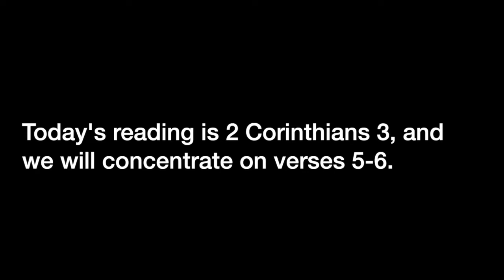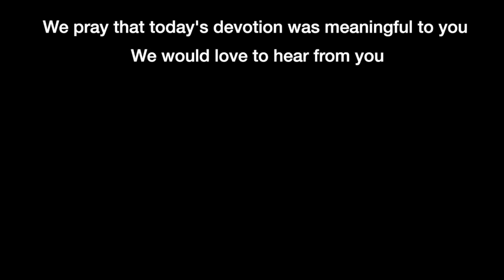Devotion 3-9-2022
God empowers us if we are submitting ourselves to him. Conversely, we are impotent if we trust in ourselves.

Today's reading is 2 Corinthians 3, and we will concentrate on verses 5-6.

2 Corinthians 3:5–6 (NASB95) — 5 Not that we are adequate in ourselves to consider anything as coming from ourselves, but our adequacy is from God, 6 who also made us adequate as servants of a new covenant, not of the letter but of the Spirit; for the letter kills, but the Spirit gives life.

I'd like to talk today about pride. While I'm going to focus on those who have authority over others, for example, Sunday School teachers, Deacons, church staff, and ministerial staff, the subject applies to everyone.

We tend to view the ministries God gives us, no matter how small or big, as our own. Because of our thinking, we are hurt when things don't go well, sometimes blaming others and sometimes blaming outside influences, but we rarely look to ourselves or even God. So let's get the God aspect out of the way to start.

Ministries, like us, have a lifespan. Sometimes they outlast us, such as churches that have been around for centuries, and sometimes they die. And like us, they are part of God's plan. God causes them to prosper, and God closes the doors. This is all in God's timing. The last pastor of a church's existence may be a very godly person and a good leader, but if the end has come for the Church, it comes.

On the other hand, we have free will and do good or bad as we exercise that free will. It is to the good when we are led by God and submit to His will. It is to the bad when we take on God's role and lead the ministry the way we want. A church may grow in numbers and be dead as a doornail. The issue is always pride when that happens.

It is God who makes us adequate and not ourselves. Look at the great women and men of the Scriptures and the Church. They were remarkable not because they did it their way but they submitted themselves to God and did their work in God's way.

Hill Song Church and LakePoint Church can be our examples. Hill Song Church is based in Australia. It began as a small gathering of people and became a powerhouse in the world of Christian Worship music and church planting. There were, and are, good people there desiring to serve God. But the leadership believed in their Public Relations and began to build on themselves rather than God. At least two of their leaders ended their ministries through having sexual affairs; others began to believe they were superior and abused the position God gave them.

LakePoint is a different story. Based in Rockwall, Texas, they built the Church on the submissive strength displayed by their pastor. As a result, LakePoint became a powerhouse in service and ministry, always desiring God's service. While they are large and have a big budget, a significant part of that budget is for ministry outside their direct sphere of influence. They help other churches, fund ministries to the homeless, and public help ministries. Many of these ministries are "off-budget," meaning 100 % of the dollars given for that ministry go to that ministry, with overhead being paid in another way.